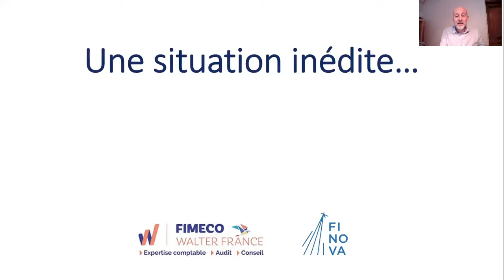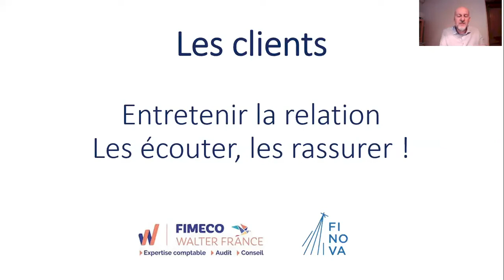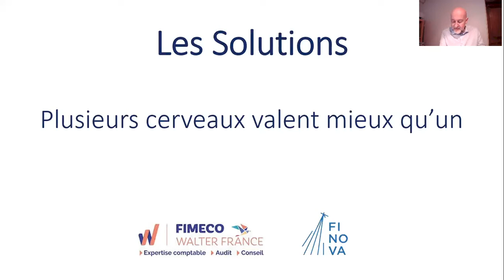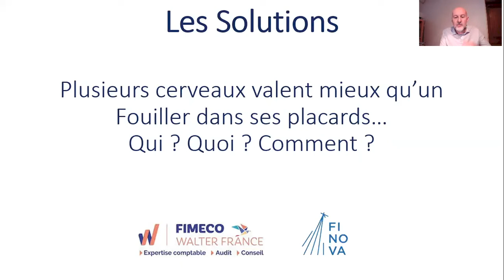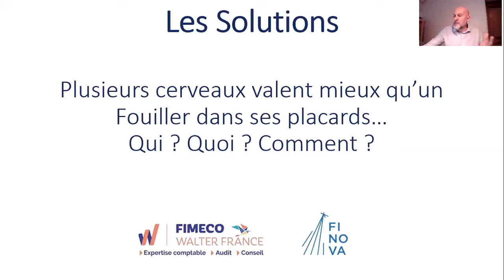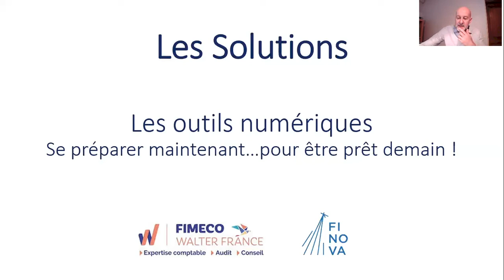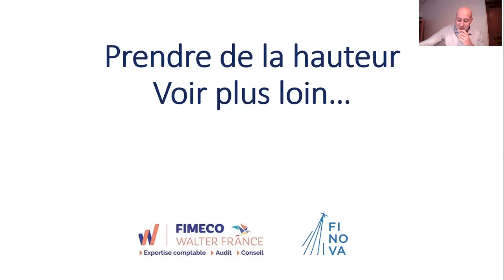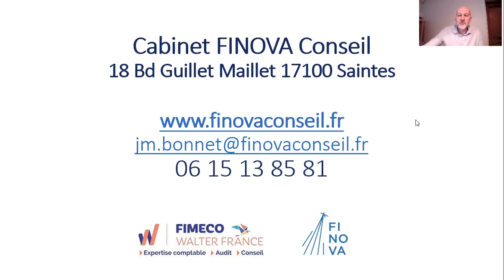Communiquer et vendre par temps de crise Se poser les bonnes questions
Pendant cette période de turbulence suite à la crise sanitaire covid-19, l’ensemble du groupe d'expertise-comptable FIMECO Walter France s’est organisé méthodiquement afin de demeurer à vos côtés.

Chaque jour, retrouvez nos newsletters quotidiennes, envoyées à nos clients, sur notre

Maintenant que le déconfinement est acté, pensez « APRÈS » et pour la stratégie de long terme, voici un premier webinar de Jean-Marc BONNET sur Communiquer et vendre en temps de crise.

C’est un grand bouleversement des habitudes, mais nous saurons tous nous montrer agiles et sortir renforcés de cette épreuve commune.